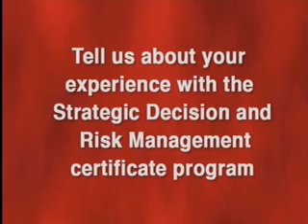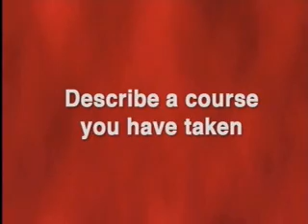Stanford Risk Management Program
Stanford Strategic Decisions & Risk Management. Interview on SDRM program with Xander Uyleman